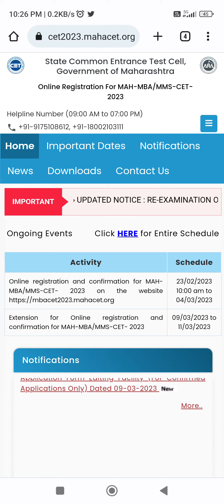MBA/MMS CET 2023 RE-EXAM ADMIT CARD DECLARE UPDATE 😀 RE-EXAM HALL TICKET UPDATE